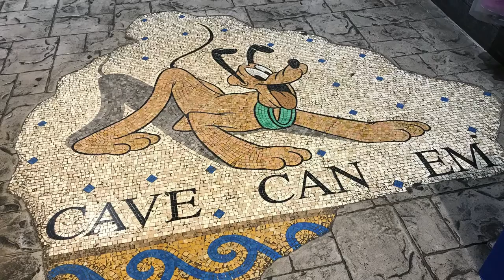My Best Tour, Rome Golf Cart Tour. Rome in a unique way. Harts on Travel, Day 12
The vibrant market of Campo di Fiori is where out tour started.  We were whisked through the streets of Rome in a private golf cart, and got to select the destinations.  From the famed Trevi fountain, to lesser known sights with breathtaking views of the city, this tour was amazing.